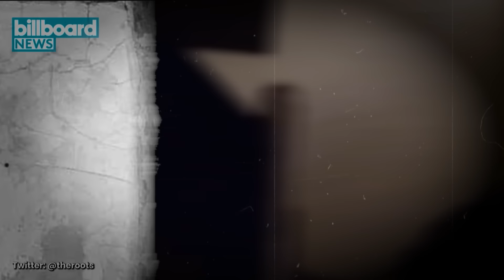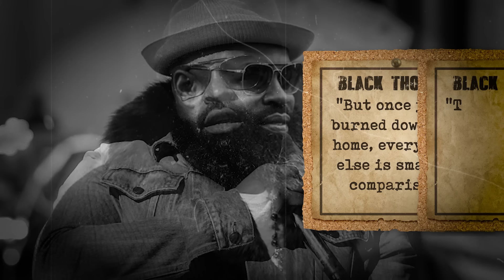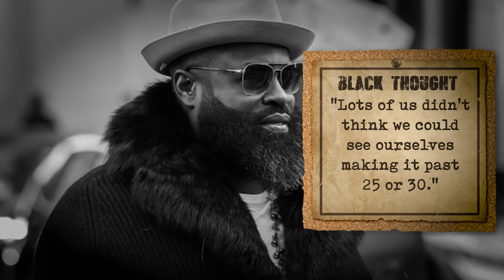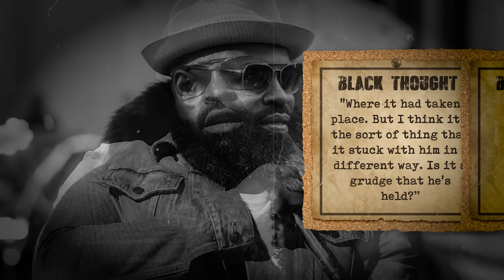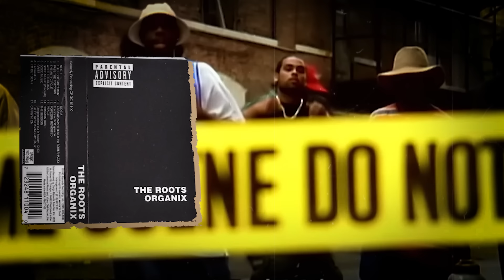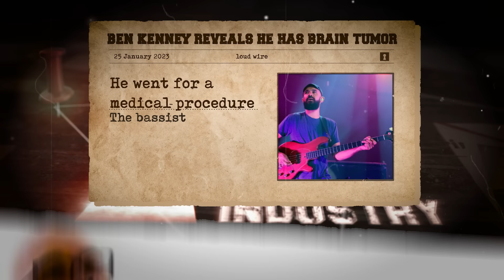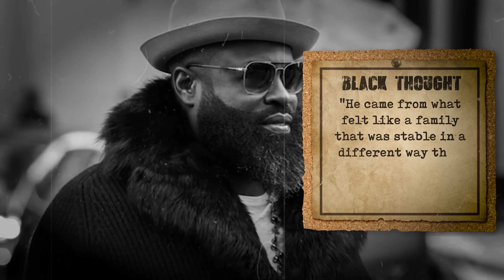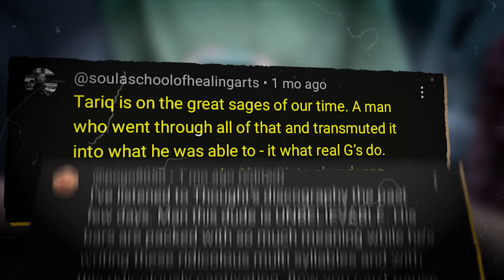The Tragic Life And Career of Black Thought From ‘The Roots’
The band garnered attention and acclaim for their distinctive approach to hip-hop music. They stood out by utilizing live instruments instead of relying heavily on digital sampling, which was a common element in hip-hop at the time. Their music appealed to a wide range of audiences, including both urban and modern rock listeners. Although Questlove, the group's drummer, often represented the public face of the band, it was Black Thought who primarily provided the lyrical content. Following the departure of Malik B., Black became the main lyricist for the group. His rap verses showcased his background in street and club "battle" performances, featuring both self-assured boasting and elements of social critique. He aimed to challenge the materialistic and misogynistic tendencies prevalent in other hip-hop acts.